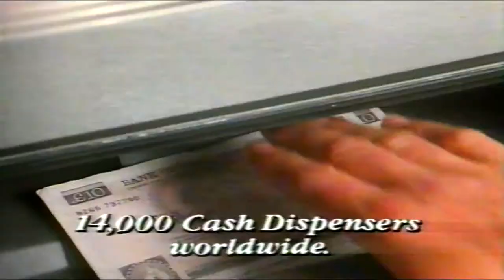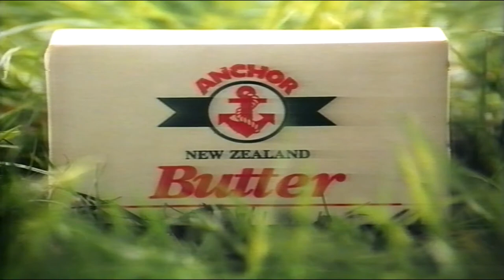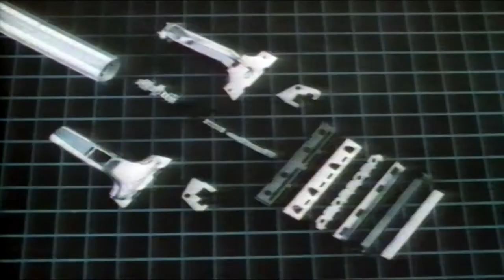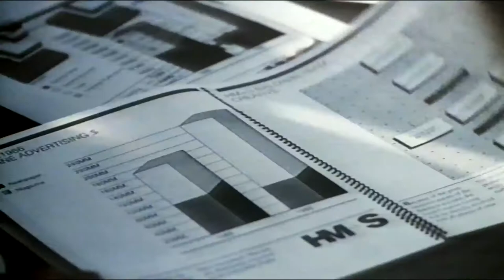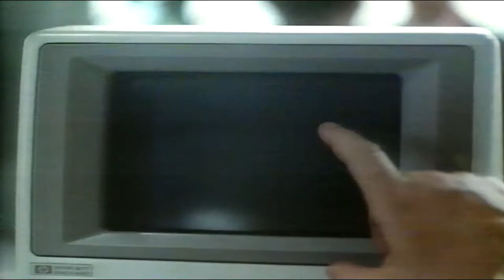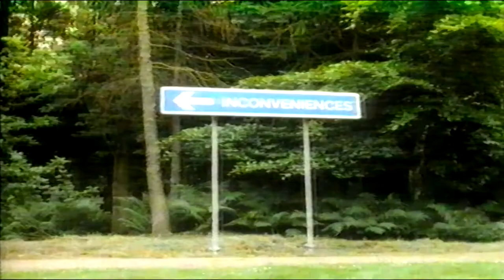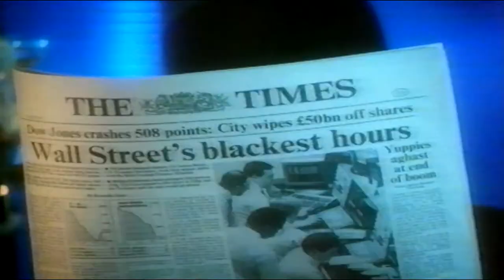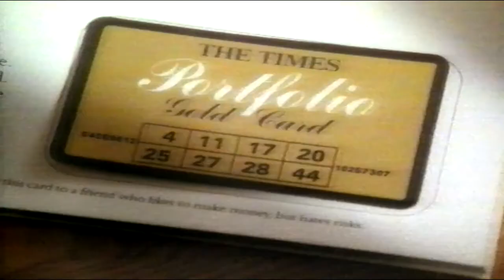lwt adverts Saturday 30th January 1988